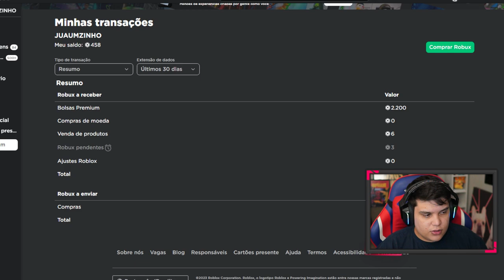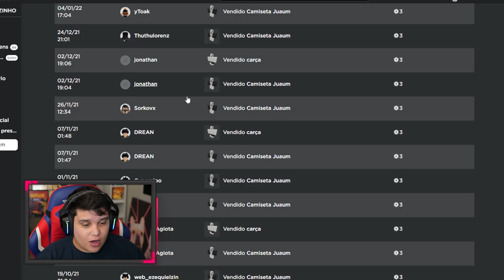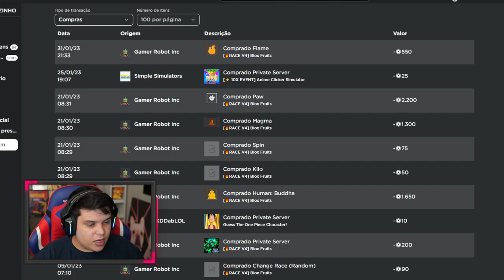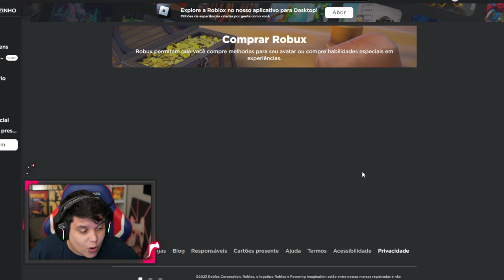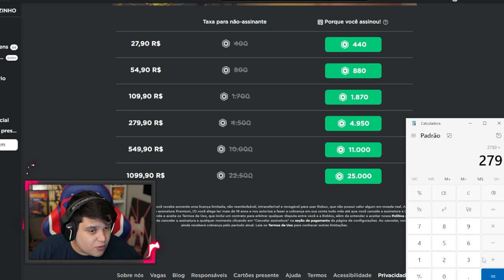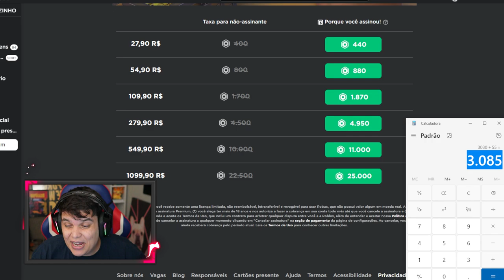REVELEI QUANTO EU JÁ GASTEI NO BLOX FRUITS!!!!